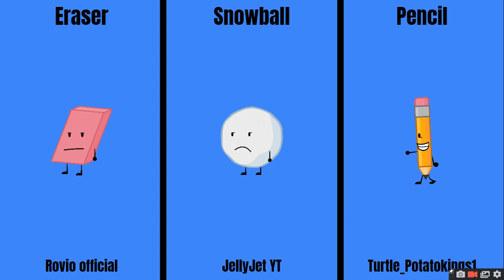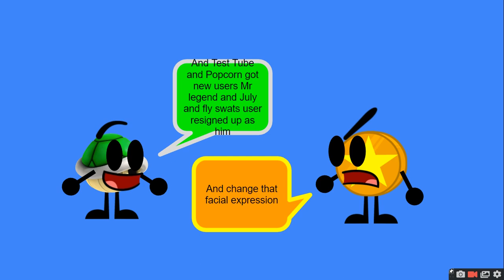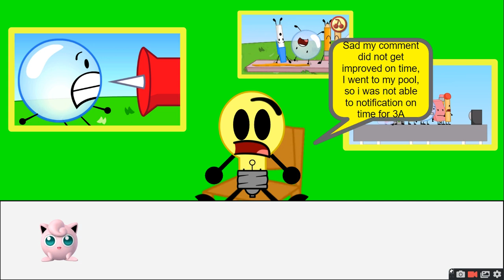The Objects Renaissance Comeback Camp 4A "!WILL A WIN TOKEN REALLY SAVE YOU!" [RESIGNUPS 2/4] [OPEN]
Firey [taken by A Random Channel]
Book [open]
Yin-Yang [taken by Nuh dalmer]
Snowglobe [open]